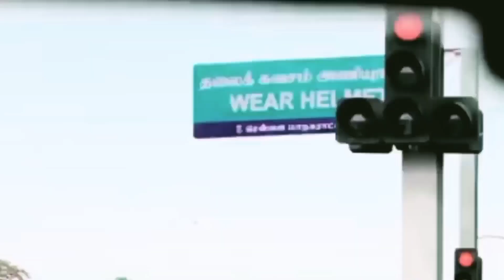IN KOKBOROK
🌸hy guys!!!

🌸 Tools im using for making video--